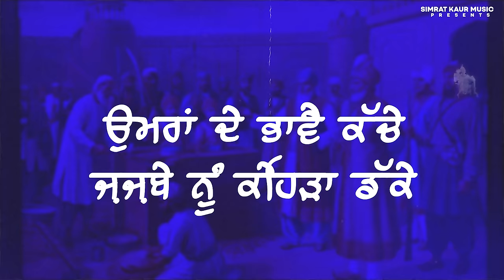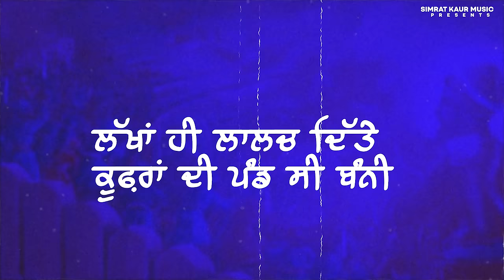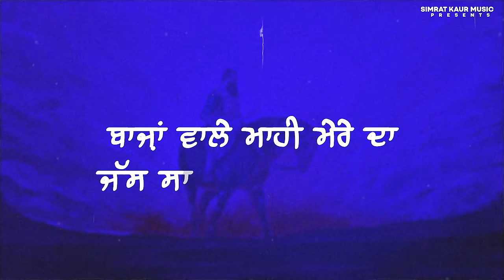Gobind De Lal : Simrat Kaur | Latest Punjabi Devotional Songs 2023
Simrat Kaur Music Presents "Gobind De Lal" sung by "Simrat Kaur"

Song : Gobind De Lal
Singer - Simrat Kaur
Lyrics - Sony Thulewal
Label - Simrat Kaur Music